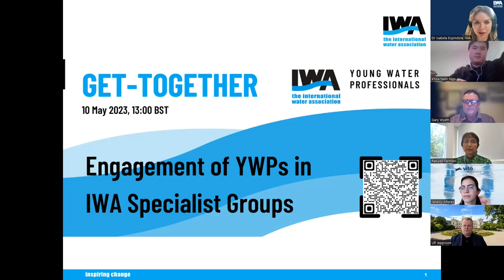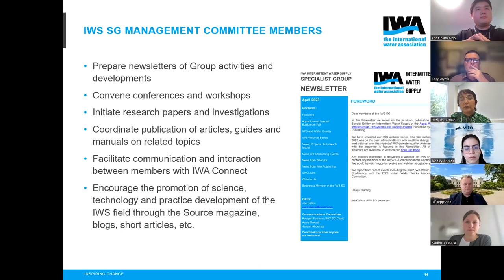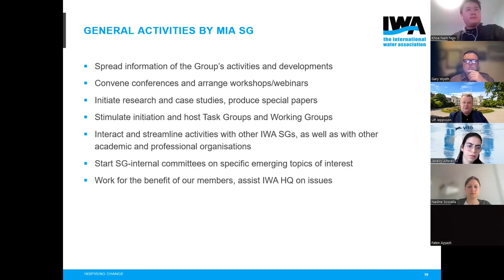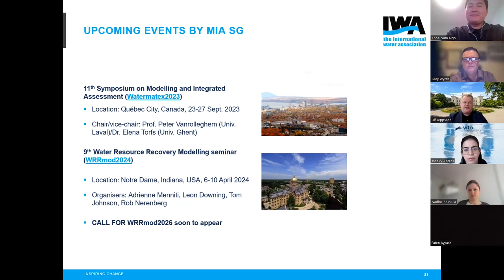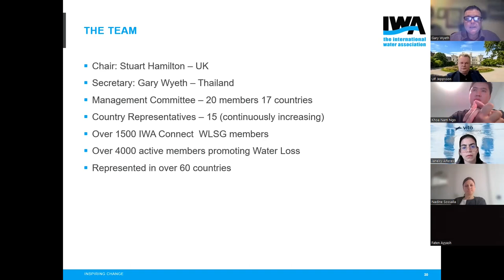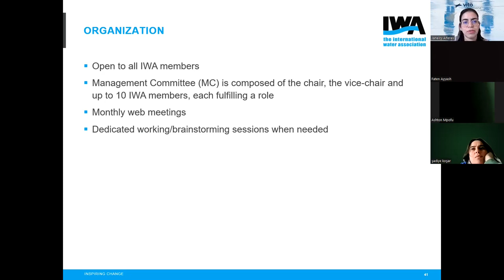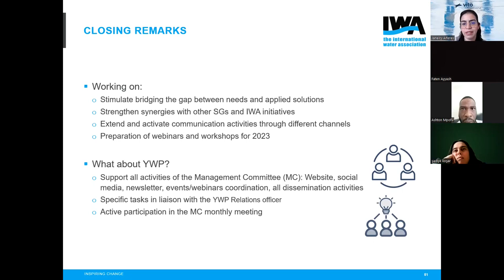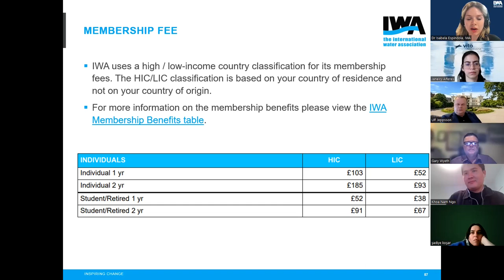YWP Get-Together | Engagement of YWPs in IWA Specialist Groups